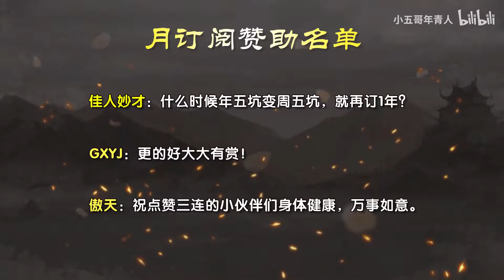【年青人三国杀】虎牢关1V3，老子要1V4 #259 20201115